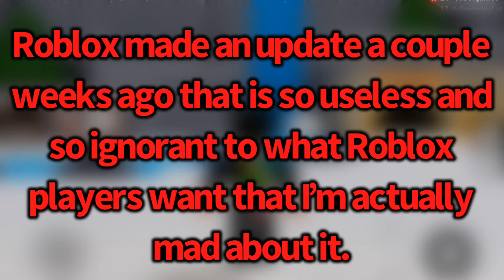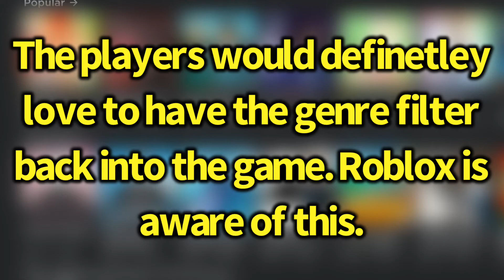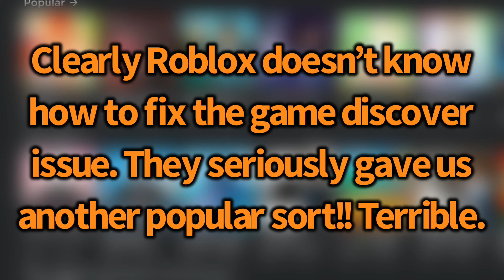This is the WORST Roblox update EVER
❗️In this video, I talk about a terrible update that Roblox added a couple weeks ago and it’s three attempt to fix an issue but it’s really bad.❗️

♦️Editing apps: Videoshop (App Store) Splice (App Store) iMovie (App Store)